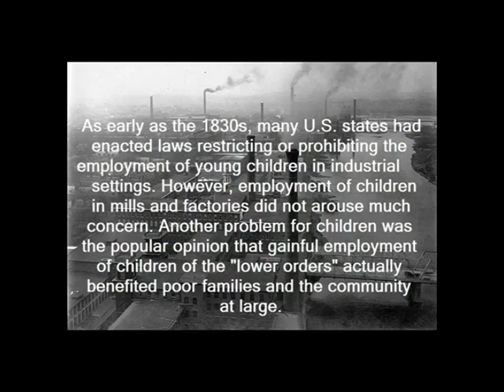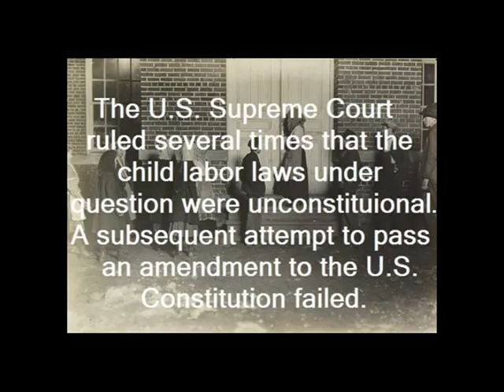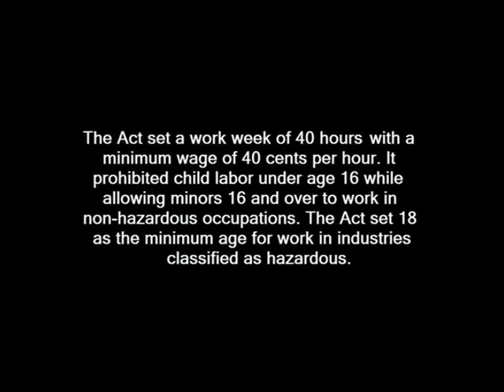WH2 Unit 1 U S Child Labor, 1908 1920